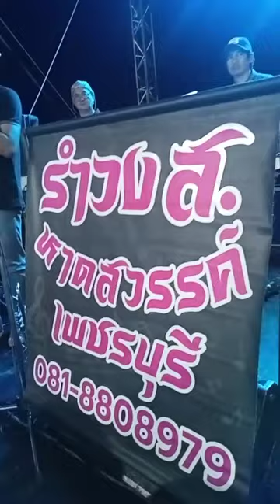Meet the little cute beautiful dancers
Welcome to Chill Dance TV:
Hi! I hope you enjoy all our videos. Please be a member click the JOIN Membership PERKS button here on my YouTube for support!

Phet Buri, Phetchaburi, Thailand 76130.
ไอ้หนุ่มเมืองเพชร,ดาวทอง,อ้ายแพ้เขาหรือว่าเจ้าลำเอียง,เรื่องเล่า,ชาย เมืองสิงห์,ข่าวช่อง3,ก๊อท จักรพันธ์,รักข้ามคลอง,นักร้อง,เรื่องเล่าเสาร์อาทิตย์,โรงเรียนจ่านกร้อง,ตุ้ม จ่านกร้อง,คลิปตลก,ก้อง,เพลงรักข้ามคลอง,นักเรียน,คลิปข่าว,คลิป,เรื่องเล่าเช้านี้สด,นักข่าว,โกลเด้นท์ซอง,ชิงช้าสวรรค์,ช่อง3,รายการช่องวัน,ป้ายแดง,เรื่องเล่าเช้านี้,🎶รักข้ามคลอง👉รำวงชมภูนุช เมืองเพชร🤩แสนรักชูดวง🎤,รำวงชมภูนุช เมืองเพชร,แสนรักชูดวง
รอบโชว์ 👉รำวงกานต์ธิดา เมืองเพชร🤩 ณ วัดปากน้ำบางจาน แจสมินแบนด์. รำวงคณะน้องโบว์' นภาพร
รำวงคณะ พรพรหมเมืองเพชร
รำวง ส.หาดสวรรค์ เพชรบุรี